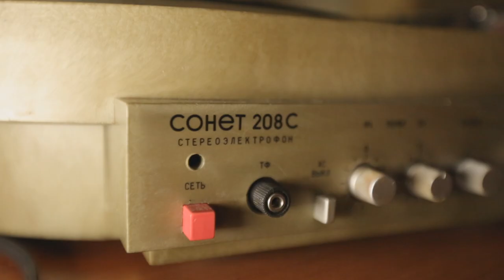СТЕРЕОТИПЫ ПРО ХУДОЖНИКОВ || Снос памятников, пейзажи и скульптуры // Интервью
Анна Садовская, молодая белорусская художница, в детстве не особо-то и мечтала стать живописцем. Казалось, она такой родилась: сколько себя помнит – всегда рисует. И в таких вещах, которые для многих кажутся обыденными, замечает особые детали и атмосферу и переносит их на холст. По её словам, у мастеров пейзажной живописи в Беларуси есть особые "намоленные" места, восхитительная красота которых поражает и вдохновляет.

Об источниках вдохновения, стереотипах про художников и умении расставаться со своими работами Анна Садовская рассказала в беседе с корреспондентом БЕЛТА.